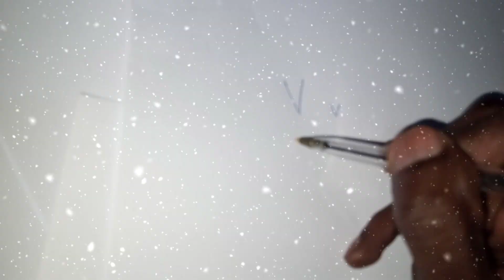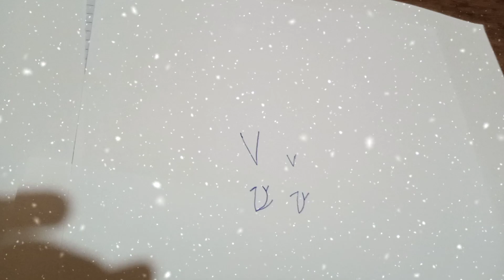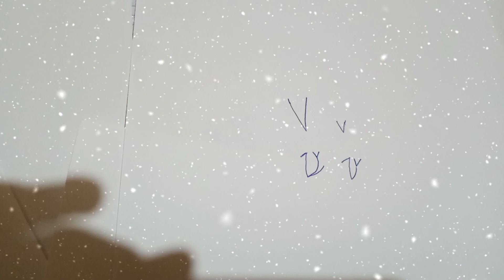Primary 1, IKINYARWANDA, ingombajwi V, verisiyo1, igice1